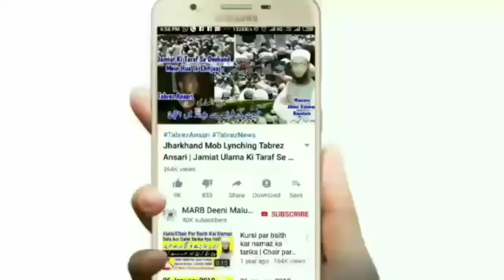Wirasat Ki Taqseem Ke 8 Aham Masail | Zindagi Me Jaidad Ki Taqseem Ka Tarika | MARB Deeni Malumaat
Miraas ke masail ka bayan yani wirasat ki taqseem ka tarika in islam new bayan zindagi me jaidad ki taqseem ke 8 masail by Mufti Abdur Rahman Banahara MARB Deeni Malumaat YouTube Channel